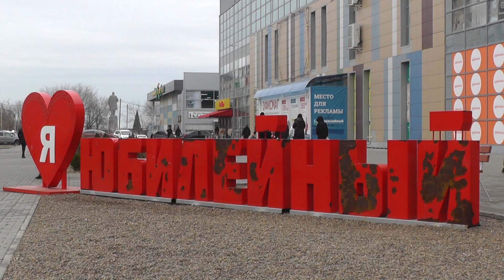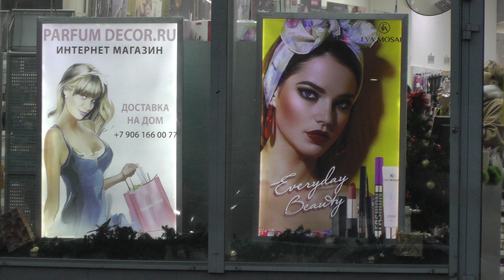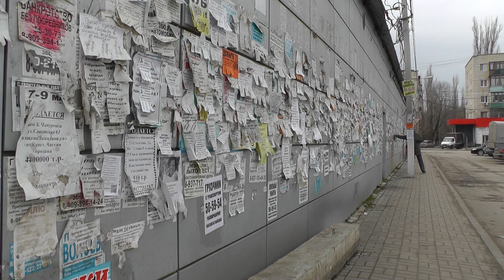как обычно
Волгоградское Заканалье, как шумный суетный город. Предновогодний будни в тревожные времена. Всё, вроде бы, как всегда,  как обычно, как и три-четыре года назад, но ...
Автор и режиссёр Сергей Карсаев.